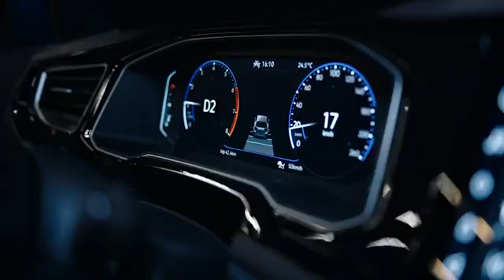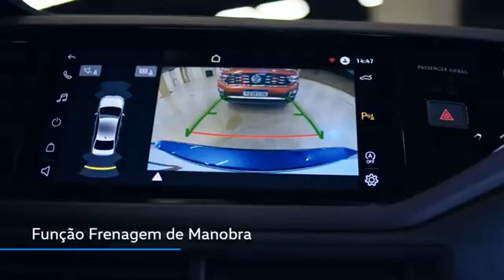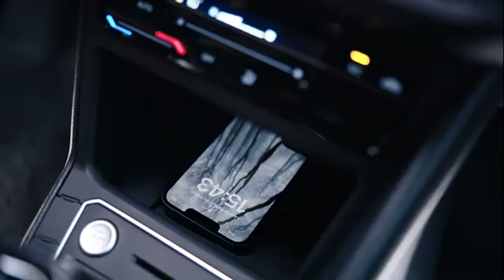Novo Virtus Detalhes VW Brasil